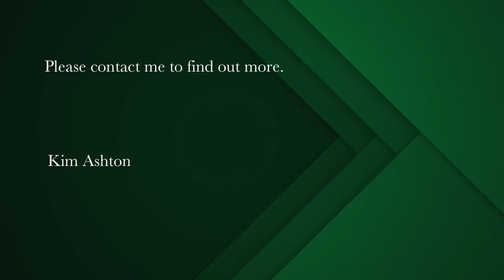6 bedroom house for sale in Lakeside (Cape Town) | Pam Golding Properties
Majestic Mountainside Home - Views That Take Your Breath Away
MODERN & SPACIOUS! LIVE "OFF THE GRID" in this magnificent home!

• Double glazed windows, sliding doors throughout (anti-glare)
• State of the art security system
• Top of the range SunScan Vertical 300L Geyser
• Cirrus Atmospheric Water System 750L
• Energy efficient Induction Stove top in kitchen
• Due to the close proximity to coast, treated KlipLok roofsheets
• Closed Combustion Fireplace, heats up 150+ square meters
• Fresh water tank
• Maintenance free exterior
• Maintenance free Garden
• Fully Furnished